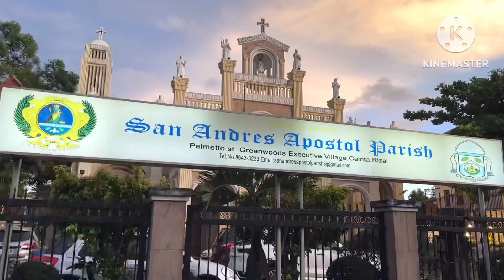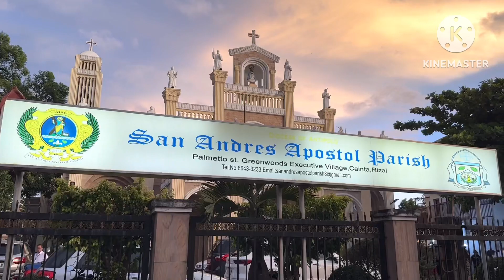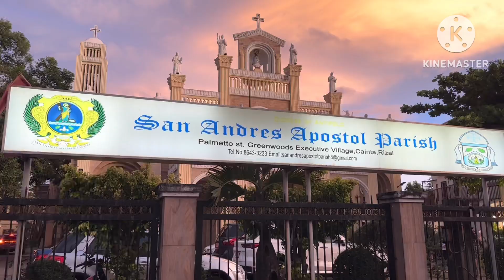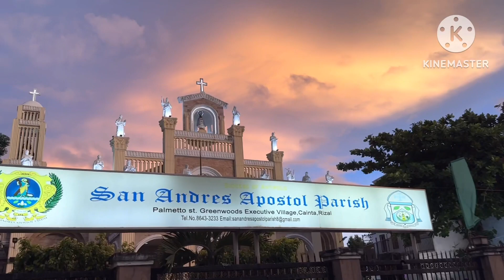Holy Wednesday Procession 2024 @ San Andres Apostol Parish GEV, Cainta Rizal